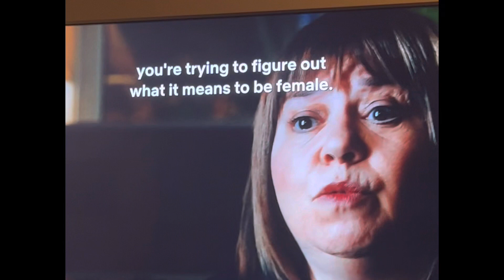Breaking the BROCODE 2022 | Exploit & Traffic Yourself | Liberated Spring Break Clip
Ever since sell out Gloria Steinem burned our bras and convinced us that trafficking and exploiting ourselves and leaving our babies with predators to raise- was "Women's Liberation" humanity has played a high price. All of which was impacted and worsened by RAPE CULTURE social media and Ahrimanic technology- mind control grooming- through the computer age. Technology has created the largest and most untouchable slave network "WEB" across the globe and anyone now can be targeted.

We must realize that modeling and acting are two of the most sexist, rapist, predatory career choices and yet we are all sent to the Hollywood slaughter house- in some way, whether we believe fraud of actors- that lie for a living and get paid, or the Victoria Secret story that they are angels, which we all know now that they were trafficked sex victims to the elite- fake hollywood actors and politicians.

Where do we as Women fit in?  Read my first book series, "Beyond Natural Cures" and join the No Woman is My Enemy revolution- new books out this year.
The Revolution has begun- and we make up half the vote!